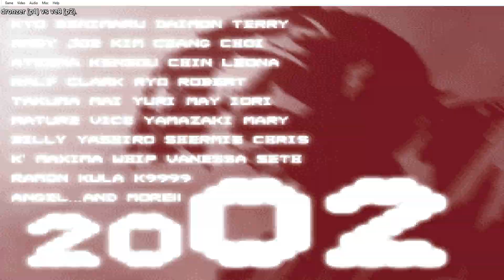dronzen 🆚 ve8 - 0:11:14 - FIGHTCADE 1 - KOF 2002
p1: dronzen
p2: ve8